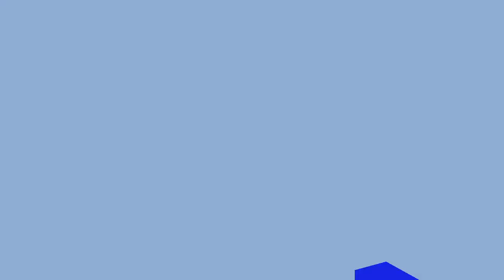Minecraft duels on some servers